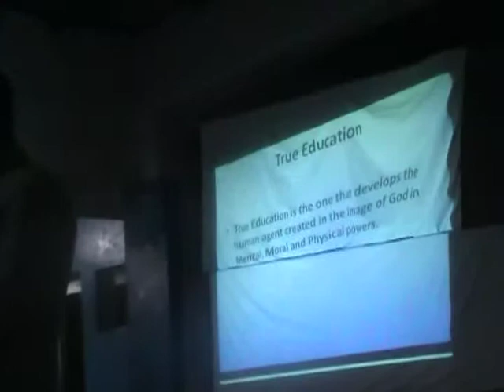FAYDI GHANA - MEANINGFUL LEARNING WITH TECHNOLOGY @ ANUM ANSEC PART 2